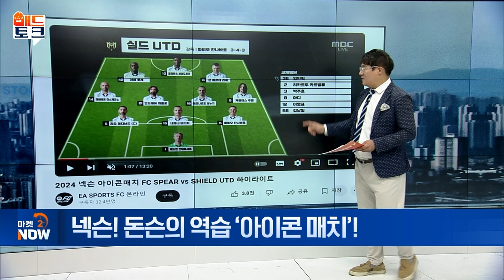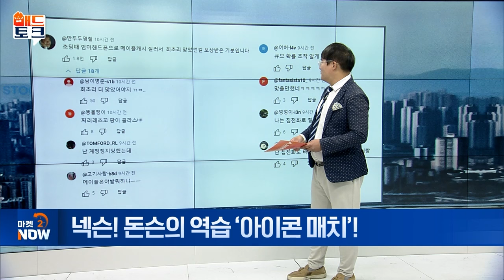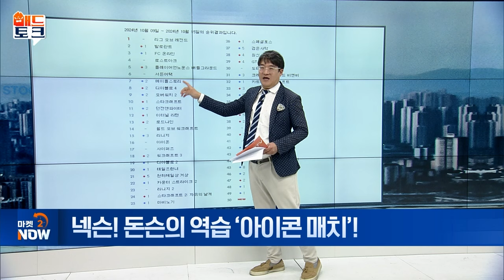넥슨! 돈슨의 역습 ‘아이콘 매치’! [매드토크] | Market Now 2 (20241021)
Q. ‘돈슨’ 오명 벗을 수 있나... 넥슨 新전략은?
- 축구 전설의 귀환 ‘넥슨 아이콘 매치’ 개최
- 넥슨 매출, 던전앤파이터, 메이플스토리 등 PC 비중 ↑
- 지난해 넥슨 모바일게임 매출 비중 28%